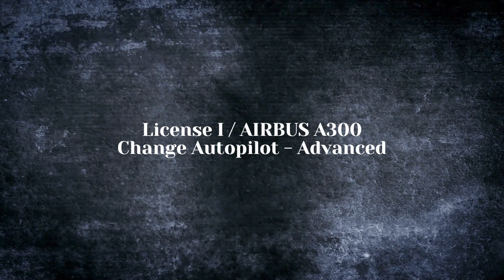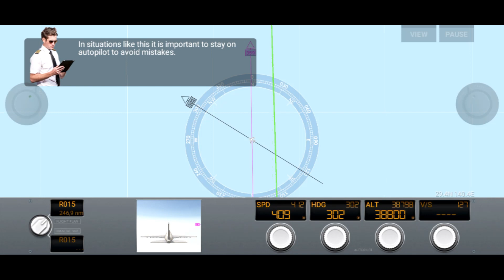AIRLINE COMMANDER - LICENSE I / AIRBUS A300 / CHANGE AUTOPILOT - ADVANCED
Have a nice day and keep enjoy watching my videos!

If you have any further questions about any licenses, let me know so I can rethink my video ideas!

Your AIRLINE COMMANDER